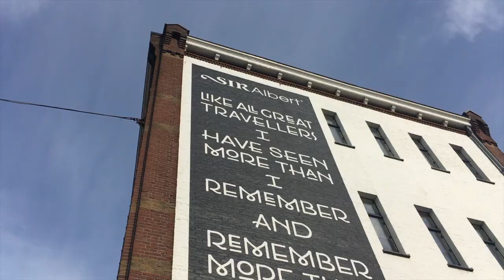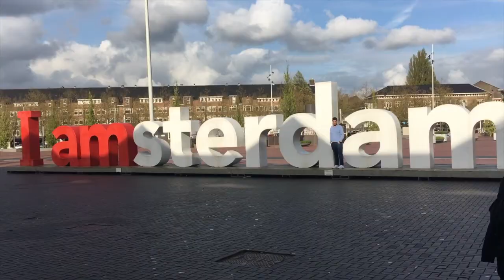THE WONKIEST HOUSES!! // AMSTERDAM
Our first day in Amsterdam